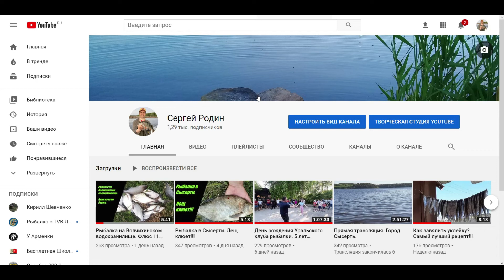Изменил название канала и аватарку. Друзья, это по прежнему я (бывший Сергей Борода).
Тематика моего канала окончательно и бесповоротно ушла в сторону рыбалки. Бороду больше не ношу и носить пока не собираюсь. В связи с этим решил изменить название канала и аватарку. И тем не менее это все еще я, бывший Сергей Борода.